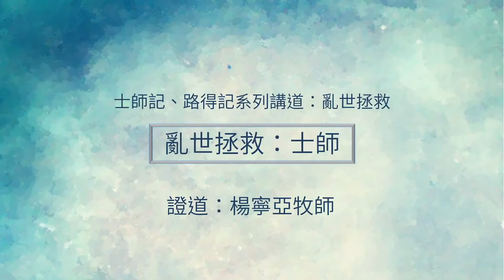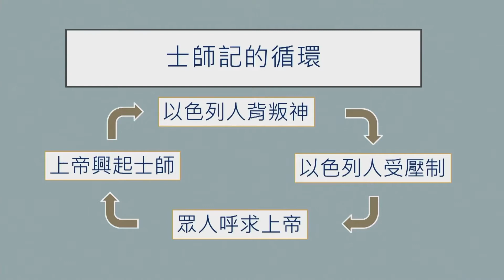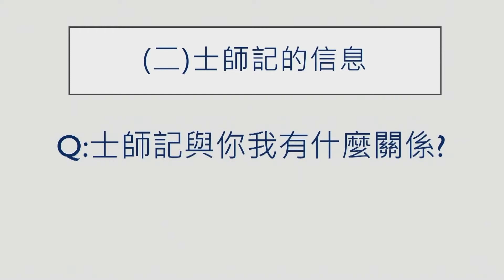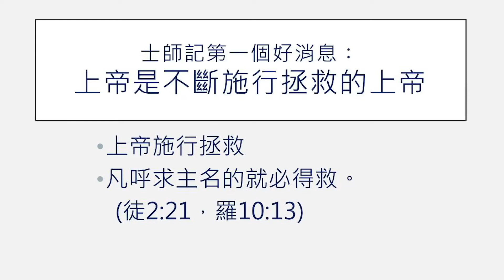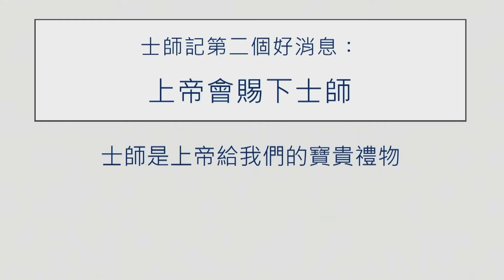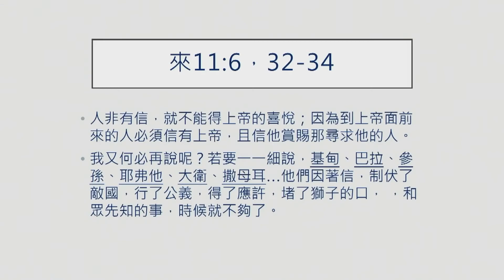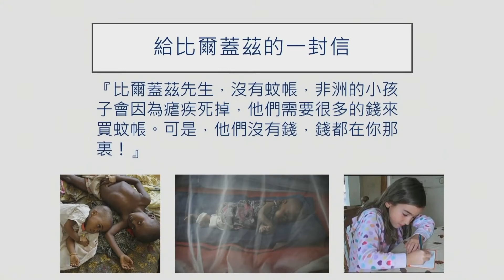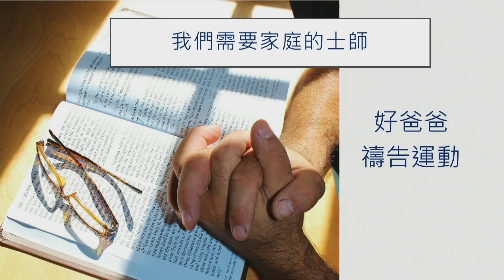2021-08-01 士師記、路得記系列講道－亂世拯救｜亂世拯救：士師（士師記一～三章）｜台北真理堂主日信息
【信息概要】
一、耶和華上帝施行拯救

從八月份開始，主日講台進入到新的系列，來查考舊約的士師記。若要知道士師記到底在講什麼，首先我們要了解士師記的背景，才能明白士師記要傳達的信息。士師記接續在約書亞記之後，記載約書亞帶領以色列十二個支派，打敗了迦南七族人、得著了迦南應許之地後，約書亞就開始為十二個支派拈鬮分地。約書亞帶領以色列人打完了幾場關鍵的戰役，但要想征服迦南全地卻需要十二個支派繼續努力爭戰，才能夠真正的得地為業。那麽百姓爭戰的結果如何呢？第一段聖經告訴我們：

士師記1章1、2、19節：「約書亞死後，以色列人求問耶和華說：『我們中間誰當先上去攻擊迦南人，與他們爭戰？』耶和華說：『猶大當上去，我已將那地交在他手中。』…耶和華與猶大同在，猶大就趕出山地的居民，只是不能趕出平原的居民，因為他們有鐵車。」

事實上不只猶大支派沒有把迦南人趕出去，其他十二個支派也是如此。當他們沒有把這些人趕出去，於是就產生了下面一個結果，

士師記2章1-3節：「耶和華的使者從吉甲上到波金，對以色列人說：『我使你們從埃及上來，領你們到我向你們列祖起誓應許之地。』我又說：『我永不廢棄與你們所立的約。你們也不可與這地的居民立約，要拆毀他們的祭壇。你們竟沒有聽從我的話！為何這樣行呢？』因此我又說：『我必不將他們從你們面前趕出；他們必作你們肋下的荊棘。他們的神必作你們的網羅。』」

這段經文告訴我們說，迦南人引誘了以色列百姓跟他們通婚，被他們同化，結果影響的他們的信仰生活，離開耶和華上帝去敬拜偶像。所以這些人因著帶領以色列百姓拜偶像，就成為以色列人的網羅，成了以色列人肋下的荊棘，而更糟糕的是第三段聖經告訴我們：

士師記2章7、10、11、14、18節：「約書亞在世和約書亞死後，那些見耶和華為以色列人所行大事的長老還在的時候，百姓都事奉耶和華。…那世代的人也都歸了自己的列祖。後來有別的世代興起，不知道耶和華，也不知道耶和華為以色列人所行的事。以色列人行耶和華眼中看為惡的事，去事奉諸巴力，…耶和華的怒氣向以色列人發作，就把他們交在搶奪他們的人手中，又將他們付與四圍仇敵的手中，甚至他們在仇敵面前在不能站立得住。…耶和華為他們興起士師，就與那士師同在。士師在世的一切日子，耶和華拯救他們脫離仇敵的手。他們因受欺壓擾害，就哀聲嘆氣，所以耶和華後悔了。」

以色列百姓沒有趕出迦南人，這些迦南人就引誘他們拜偶像以至於離開神、被仇敵攻擊。然而在患難中他們呼求耶和華上帝，神就施憐憫為他們興起領袖士師。以色列的歷史從此開始進入到一種循環裡面：
1.背叛上帝
2.受到仇敵壓制
3.呼求耶和華上帝
4.上帝興起士師拯救他們

那麼整個士師記到底要傳達什麼樣的信息呢？它陳述一件很重要的事實，當以色列百姓犯罪受壓制的時候，他們只要呼求上帝，上帝就施行拯救。所以士師記的主題叫：「亂世拯救」，這就是整個士師記的主軸。耶和華如何施行拯救？祂興起領袖，就是所謂的「士師」。「士師」這個字原文的意思就是「審判官」，他們被上帝挑選出來，判斷以色列人的是非，並且幫助他們做正確決定。除此之外，士師也是重要的軍事領袖，起來帶領以色列百姓打仗、抵擋仇敵，救他們脫離迦南仇敵的轄制。所以士師記承上啟下，記載從約書亞帶領以色列人打仗得到應許之地，直到撒母耳時代以色列建立起王國這幾百年間的歷史，以色列人持續不斷在爭戰，過程當中上帝也持續不斷施行拯救。神從十二個支派裡揀選出大大小小共有十四位士師，而整個士師記的中心思想，就是上帝在以色列百姓遭遇痛苦受壓制的時候，不斷興起領袖來拯救。你了解了以上我們士師記的背景跟主題後，馬上我們就要問一個問題，到底讀士師記，跟你我有什麼關係？最主要的是兩個好消息－在亂世當中上帝給以色百姓的兩個大好訊息：

第一個好消息：整卷士師記告訴我們，我們的上帝是一位不斷對祂的百姓施行拯救的上帝。在每一個時代裡，只要百姓悔改歸向上帝，呼求祂的名，上帝一定會出手施行拯救。這是士師記傳達的第一個好消息。

在查考士師記的過程中我們會發現，以色列百姓是一而再再而三的離棄上帝，他們不斷離棄上帝後受到壓制，然後呼求上帝，上帝就為他們興起士師拯救他們，然而等士師過世之後，以色列人就再度忘記、離棄神，結果就是再度受害、受到轄制，然後他們又呼求神，神就又施行拯救……不斷在這種痛苦的循環裡。士師記記載了十四位士師，我想以色列百姓不只十四次離開上帝，我相信沒有記載的還有很多。

那麼我要問大家一個問題：「如果你是上帝，看到以色列百姓在這個循環裡，你會有什麼反應？」我想我的反應是：「煩都煩死了！」應該不會想再理會這些麻煩的以色列百姓。一般人大概都會有這樣的反應，但我今天要告訴你第二個好消息：「感謝主！你我都不是上帝！」假如你我作上帝的話，我們全部的人都要倒霉了！上帝跟我們不一樣，祂是恆久忍耐又有恩慈的神，也是不計算我們惡的神，上帝永遠不會離棄祂的百姓。

那麼我再問大家一個倪柝聲弟兄問的問題：「究竟是『人對人』比較苛刻，還是『神對人』比較苛刻？」我想大家應該心裡有數，人對人是比較苛刻的。我們的上帝在士師記中告訴我們，祂是一位對我們不斷施行拯救、守約施慈愛的上帝，祂是恆久忍耐又有恩慈、不計算我們惡的上帝。這樣一位上帝真的是好棒的上帝！這是一個大好的消息，我們隨時來呼求祂，祂都願意接納我們饒恕我們，願意幫助、扶持我們。

這就讓我想到路加福音十五章那位老爸爸，晝夜都盼望著小兒子回家一樣，很多時候我們自己都受不了自己，但好消息是上帝受得了！上帝受得了我們這些一而再再而三背叛祂，這樣的墮落的人。即便我們再三離棄祂，可是一但我們回轉、願意回家，祂總是張開雙背歡迎我們。想到這樣的上帝，請問你的感覺如何？真是好啊！只是我們都不太相信上帝這麼好，而士師記就藉著這個循環告訴我們，從舊約到新約最重要一個信息：「我們的上帝本為善，祂的慈愛永遠長存。」

其實不只是在士師的時代，在人類歷史上每一個時代，我們的上帝都不斷地在呼召他的百姓：回轉吧！回轉吧！回轉吧！祂歡迎我們這群時常悖逆的百姓隨時回家，甚至到一個地步，上帝差遣祂的兒子耶穌來到世上。耶穌的名字是什麼意思？直接的翻譯就是士師記的主題：「耶和華施行拯救」的意思。我們的上帝是一位非常非常樂意拯救我們的上帝，祂的本性就是「守約施慈愛」。那這個慈愛到底是怎樣的慈愛？有一次彼得就問耶穌說：「我的弟兄得罪我，我要饒恕他幾次？」耶穌說要饒恕他七十個七次，就是無限饒恕下去。耶穌在講的是天父的心，因為天父就是這樣的上帝，祂不計算我們的惡，是恆久忍耐又有恩慈的上帝。

二、上帝的百姓當呼求主名就必得救

假如我們的上帝是這樣的一位上帝，那我們該怎樣來回應？使徒行傳2章21節、羅馬書10章13節告訴我們：「凡呼求主名的就必得救。」聖經的應許非常清楚。我們要懂得如何隨時隨地呼求主名，就必得救。神一定會理你，一定拯救你。

今天我們的國家就像士師記當時的處境一樣，也有很多的問題跟困難，也是處在亂世當中，我們不只是在末世，我們還是在亂世。耶穌的腳步近了，各國都會越來越亂，而最大的亂源正是在家庭。當家庭沒有從混亂中被拯救，國家就沒辦法得拯救。所以過去三十年來，我們教會用力推動家庭主流化運動，辦研習會、做教育、推動家庭義走等等各式各樣的方式傳遞家庭主流化的信念，可是做了那麼多，我發現最有幫助的只有一件，就是禱告。當神的兒女起來為家庭呼求主名，士師記的應許就顯明在我們當中。

過去這兩年我們推動復興禱告小組，在教會、職場，特別是家裡，我看到好多好多的家庭開始改變，父親的心轉向兒女、兒女的心轉向父親。夫妻和好，關鍵就是禱告、呼求主名，因為上帝的手直接介入，就像士師記所說的一樣，我看過太多痛苦的家庭因著禱告改變。過去這麼多年我們所做的最有效的方法就是為爸爸媽媽、為孩子、為兄弟姊妹呼求主名，就帶來拯救。

三、耶和華上帝興起領袖

緊接著祂告訴我們第二個好消息，上帝施行拯救的法則，就是興起工人。上帝在士師記裡告訴我們祂施行拯救的方式，就是為他們興起審判官、興起軍事領袖叫做士師，來拯救以色列百姓。祂興起了十四位大小士師。事實上，不只是在這個時代，在歷世歷代，神要施行拯救時，祂的法則就是先有工人，再有工作。祂總是先興起一些工人，就像亞伯拉罕、以撒、雅各、摩西一直到士師、到大衛，甚至到了新約也是一樣，上帝差遣最大的一位士師，最大的一位工人，叫做耶穌，來到世界上拯救我們，施行最大的拯救。當祂復活升天時留下十二位、留下七十位、留下一百二十位使徒們，一起跟祂同心合一完成大使命，做拯救世界的工作。

所以，今天教會理所當然應該是二十一世紀的士師，上帝的靈在我們身上，我們就能把上帝的拯救跟恩典帶出去，把神給我們的權柄能力帶出去。士師就是上帝揀選的工人，他們是上帝給每個世代的禮物。耶穌說：「要收的莊家多，做工的人少，所以你們要求莊稼的主打發工人起來收割莊稼。」面對家庭，面對教會，面對台灣各行各業，我們很需要禱告求合神心意的士師興起。我自己做基督徒這麼多年，就經驗到很多上帝差遣工人來幫助我們，這是上帝給我們的禮物。

四、耶和華上帝揀選有信心的人做領袖

這些被興起的士師有什麼條件，到底神揀選工人的標準是什麼？是不是看他們的出生？體貌、口才？還是看他們的恩賜？假如就我們來講，我們要使用工人可能會列出許多的標準跟條件，可是我再次查考整個士師記，當我們把所想的標準拿出來看的話，士師記裡的十四個士師，大概沒有一個是合格可以被上帝使用的。論到身材，有一個士師叫做以笏，聖經記載他是左手便利的。什麼叫「左手便利」的？以前我們在讀的時候以為他是左撇子，可是你實際去查考原文的時候，他是「右手失靈」的，他是一個殘障人士，只能使用左手，但這個殘障人士仍被上帝使用；論到出身，耶弗他是一個妓女的孩子，上帝竟然也揀選他；基甸這個人個性懦弱膽怯，左禱告、右禱告，羊毛濕、羊毛乾，都不敢出來，可是上帝還是揀選了他；還有壞脾氣的亞比米勒，把他七十個兄弟都殺掉了，這樣的人上帝還使用他；還有我們最熟悉的一個人－參孫，男女關係亂七八糟，居然在亂世的時候也被聖靈充滿、被上帝使用。到底在士師記裡，我們看到的神揀選工人的條件資格是什麼？在新約裡可以找到答案。

希伯來書11章6節：「人非有信，就不能得上帝的喜悅，因為到上帝面前來的人必須信有上帝，且信他賞賜那尋求他的人。」上帝喜悅有信心的人。

希伯來書11章32-34節：「我又何必再說呢？若要一一細說，基甸、巴拉、參孫、耶弗他、大衛、撒母耳，和眾先知的事，時候就不夠了。他們因這信，制服了敵國，行了公義，得了應許，堵了獅子的口，滅了烈火的猛勢，脫了刀劍的鋒刃；軟弱變為剛強，爭戰顯出勇敢，打退外邦的全軍。」

聖經只強調他們是信靠上帝的人，是有信心的人，這這些人都有他們的問題跟軟弱，但他們的共同點，就是他們相信”I Am Who I Am”的上帝，並且相信耶和華上帝是賞賜尋求祂的人的上帝。信心就是「即使別人覺得我不好，我自己也覺得我不好，但我知道上帝非常的好，我要來投靠祂。」這叫做有信心。不管別人怎麼看說、怎麼說，不管我自己如何看待自己，並不是我們擁有什麼厲害的條件或資格讓我們能成為神所使用的器皿，只有一個條件：「你到底要不要信靠神？你到底相信不相信上帝是那位信實、善良的主？」其實上帝只在意你要不要信賴祂，祂是信實的，你願不願做一個信實的人？撒迦利亞書說：「不是倚靠勢力，不是倚靠才能，乃是倚靠我的靈方能成事。」一個有信心的人，就是依靠聖靈的人，所以跟我們的出身背景、恩賜才幹，甚至是年紀都無關！

約珥書二章、使徒行傳二章，上帝說：『我要將我的靈澆灌凡有血氣的。你們的兒女要說預言；少年人要見異象；你們的老年人要做異夢。在那些日子，我要將我的靈澆灌我的僕人和使女，他們就要說預言。』今天我們最需要的士師在哪裡？我覺得我們最需要的士師是在家庭裡，因為家庭活過來，我們的教會、我們國家才會活過來。那家庭裡最重要的是誰？是爸爸！求主幫助我們在每個家庭裡都設立復興禱告小組，當家裡有士師，家就會興旺、復興起來，我們的國家才有希望。

1.你上一次呼求主名、蒙拯救是什麼時候？
2.上帝是這麼好的神，你要如何回應祂的愛？